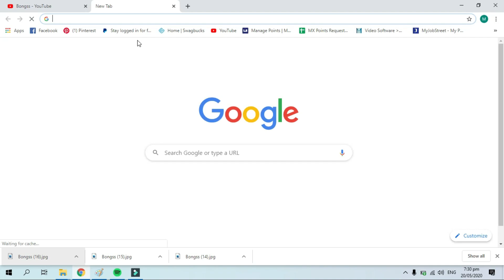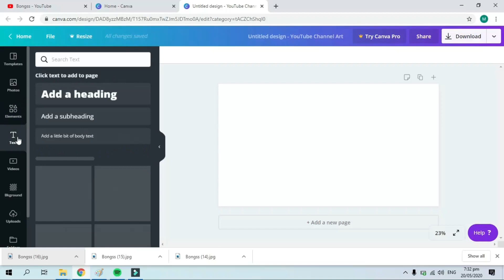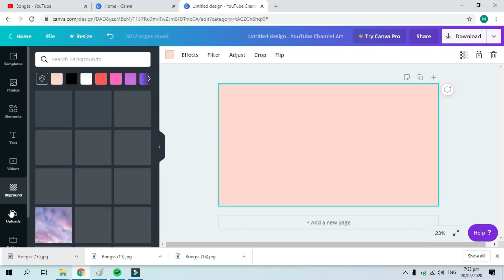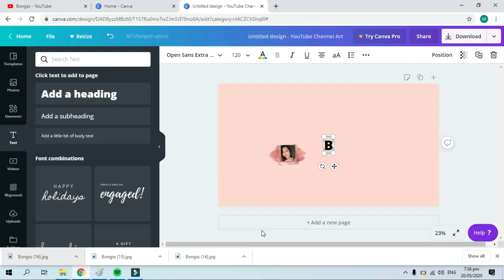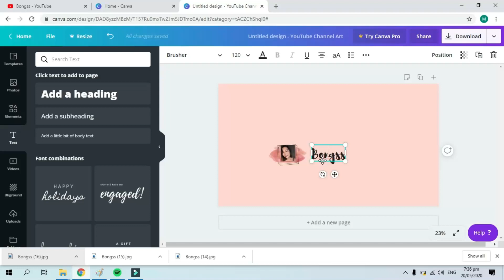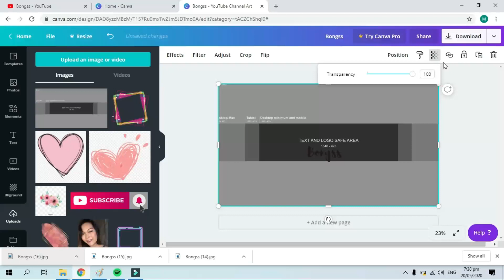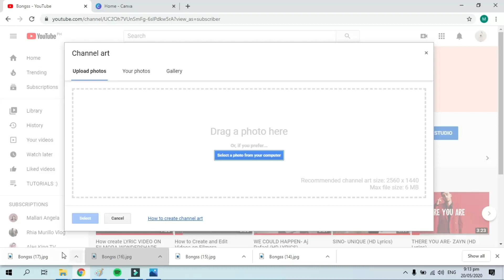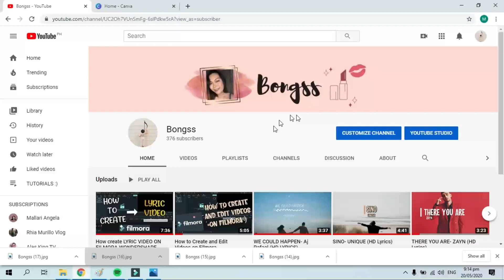HOW TO CREATE A YOUTUBE CHANNEL ART- SIMPLE STEPS